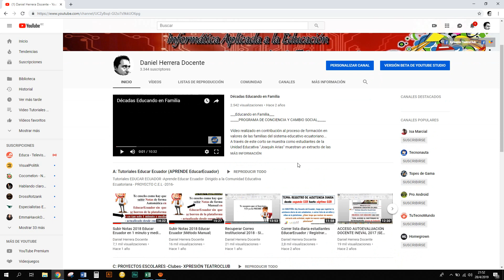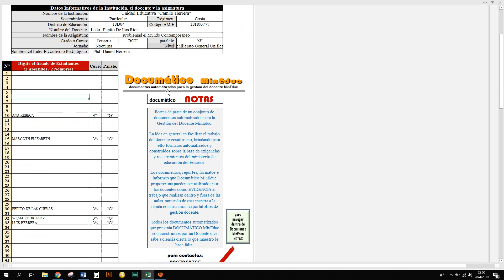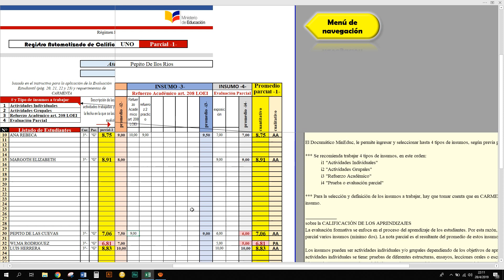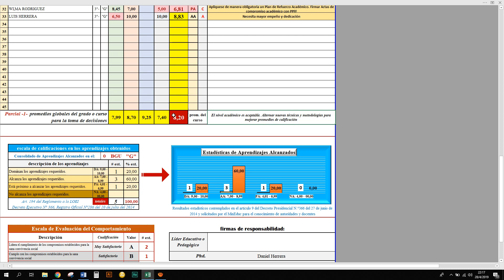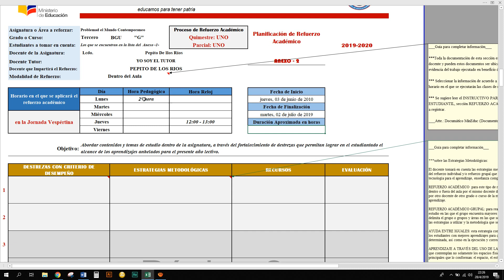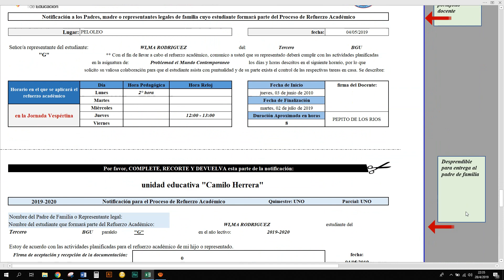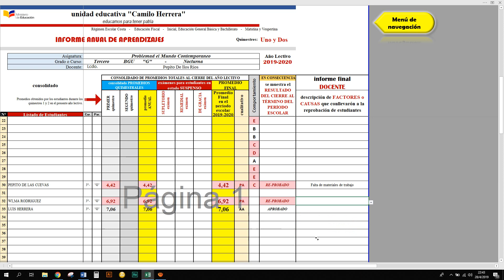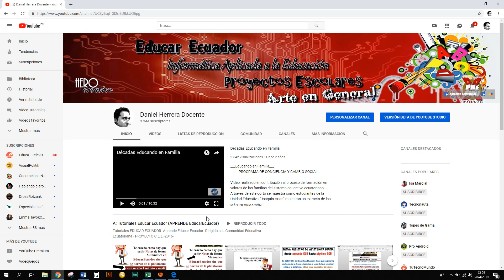Documático NOTAS |Sistema Automatizado Notas CARMENTA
______Documático MinEduc -NOTAS- __________

La idea en general es facilitar el trabajo del docente ecuatoriano, brindando para ello formatos automatizados y construidos sobre la base de exigencias y requerimientos del ministerio de educación del Ecuador.

IMPORTANTE: Documático MinEduc esta respaldado en la RLOEI e instructivos varios dentro del Ministerio de Educación.

MINEDUC
CARMENTA
CARMENTA 2019
EXCEL
NOTAS EXCEL
SISTEMA NOTAS
REPORTES
INFORMES APRENDIZAJE
MINEDUC 2019
COSTA EGB
COSTA BGU
SIERRA MINEDUC
COSTA COLEGIO
COSTA ESCUELA
SIERRA ESCUELA
SIERRA COLEGIO